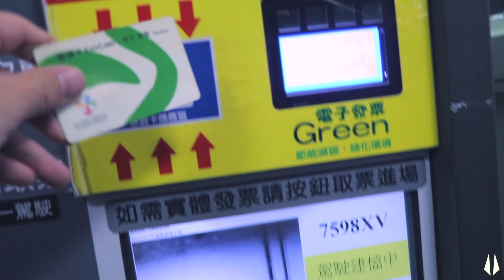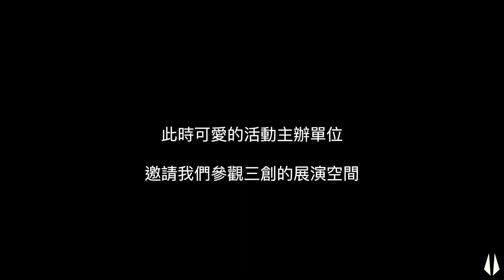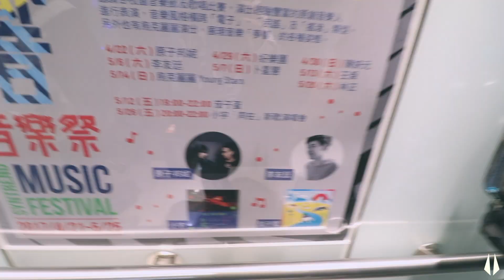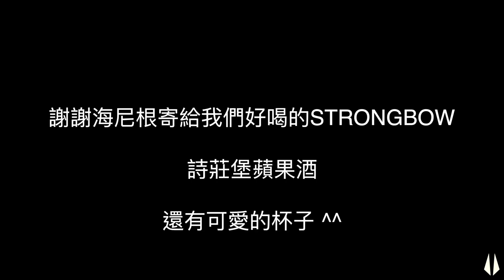【原子邦妮 - 地球日誌】 隨時會爆炸的舞台 vlog #115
原子邦妮 Astro Bunny

孤單會消失離開不見 數位專輯購買連結